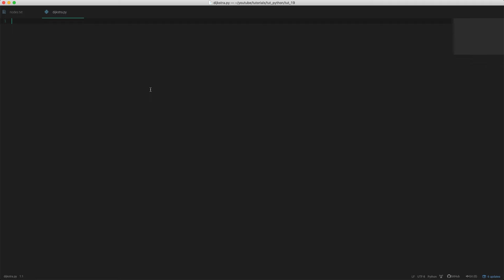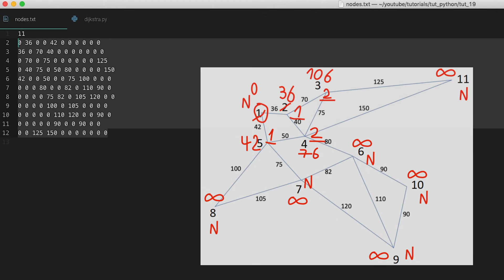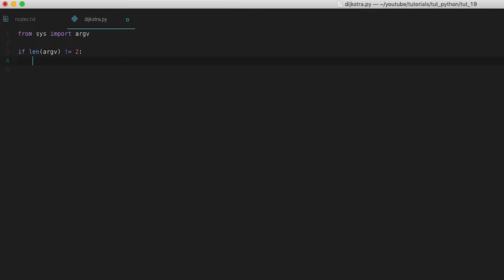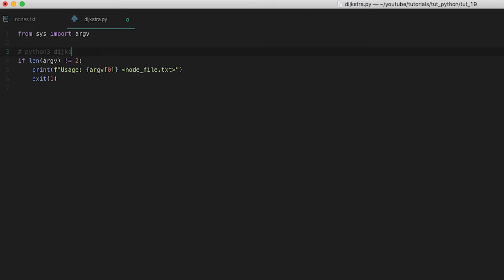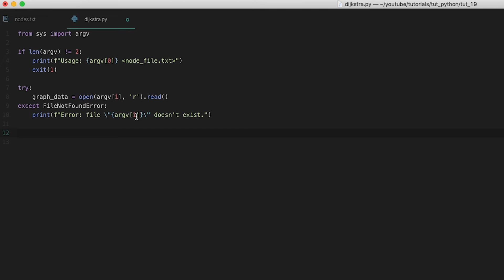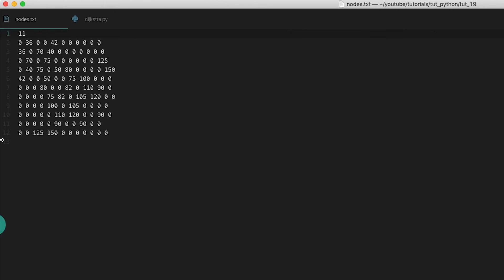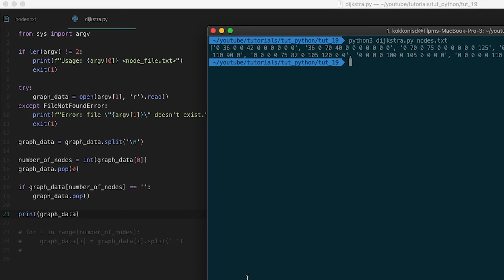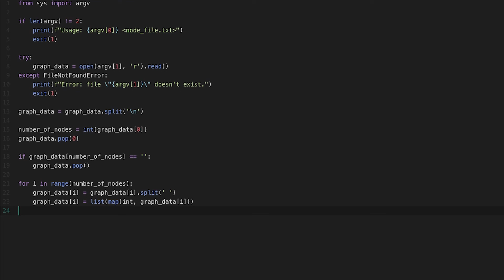Dijkstra (Μέρος 2) - Μαθήματα Προγραμματισμού σε Python #19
Στο δέκατο ένατο μάθημα της σειράς αρχίζουμε να υλοποιούμε τον αλγόριθμο του Dijkstra σε Python 3. Στο δεύτερο από τα τέσσερα μέρη αυτής της μίνι-σειράς, μαθαίνουμε πως μπορούμε να αναπαραστήσουμε ένα γράφημα στη μνήμη του υπολογιστή και πως μπορούμε να "διαβάσουμε" αυτό το γράφημα με ένα πρόγραμμα Python, ώστε να μπορέσουμε να το χρησιμοποιήσουμε με τον αλγόριθμό μας.